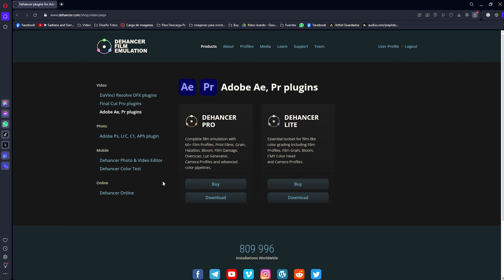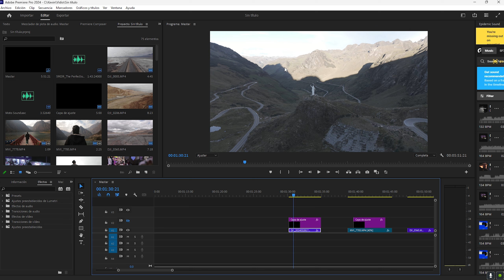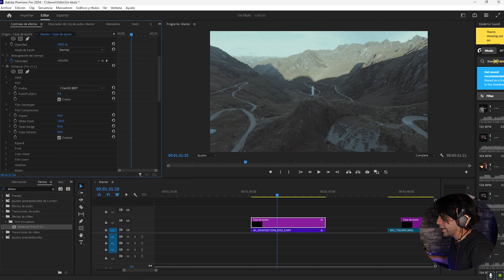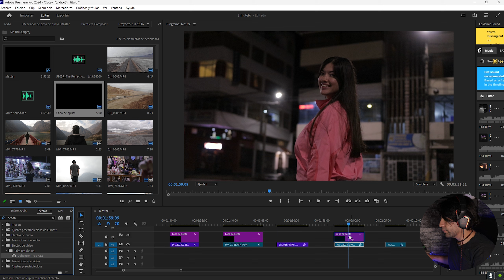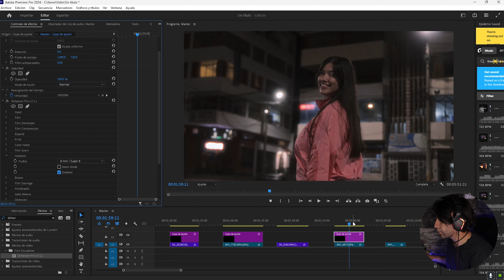Cómo lograr un LOOK CINEMATOGRÁFICO en tus VIDEOS con DEHANCER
En este video les muestro como podrían lograr un estilo "cinemático" en tus videos con un Plugin llamado DEHANCER.
El cual tiene muchas opciones para poder colorear y aprovechar al máximo tus Ediciones.